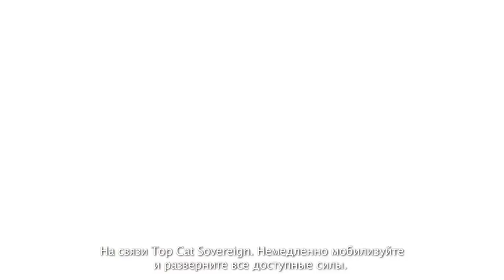Call of Duty: Infinite Warfare